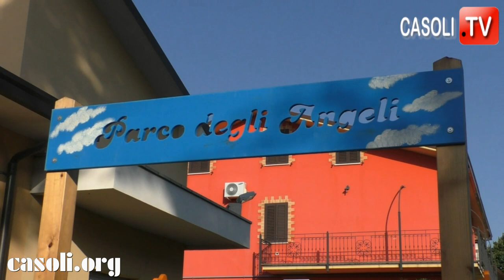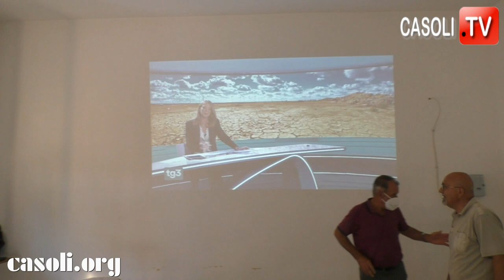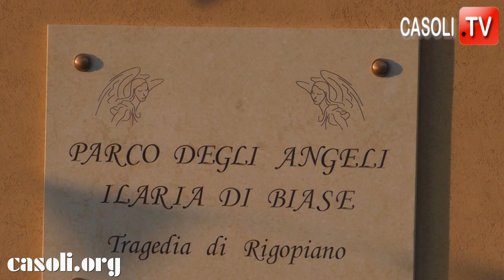Casoli, inaugurazione del "Parco degli Angeli" intitolato a Ilaria Di Biase, vittima di Rigopiano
CASOLI (CH) 3 LUGLIO 2022 - INAUGURAZIONE DEL PARCO DEGLI ANGELI INTITOLATO A ILARIA DI BIASE, VITTIMA DELLA TRAGEDIA DI RIGOPIANO.
Il parco giochi realizzato sulla piccola area verde adiacente l'ex scuola elementare di Selva Piana (attuale sede del Comitato Civico "La Stazione") è una iniziativa nata dal Comitato stesso, per ricordare la figura della Chef Ilaria Di Biase, rimasta vittima della tragedia di Rigopiano avvenuta il 18 gennaio del 2017.
Erano presenti all'evento oltre ai componenti del Comitato Civico: i genitori e i parenti di Ilaria i sindaci di Casoli e di Archi; il parroci di Casoli e di Archi; alcuni soci Avis; la Banda di Archi e numerosi cittadini, tra cui Domenico Luciani che ha letto la sua poesia "Valanga maledetta".